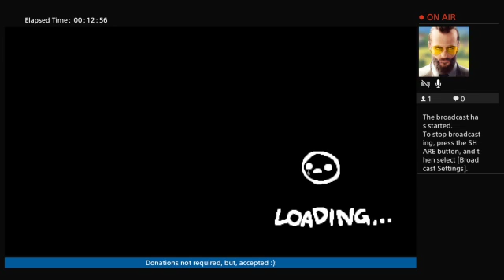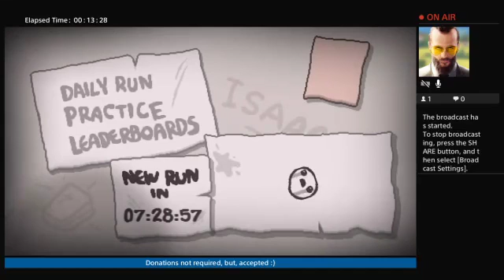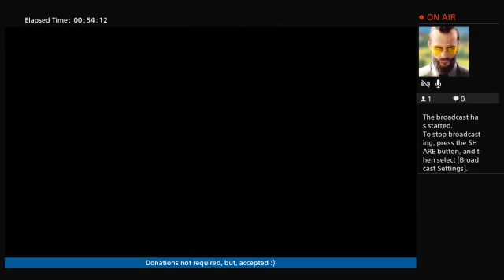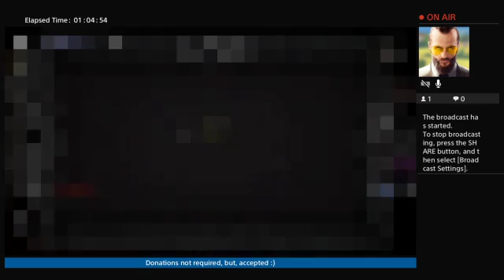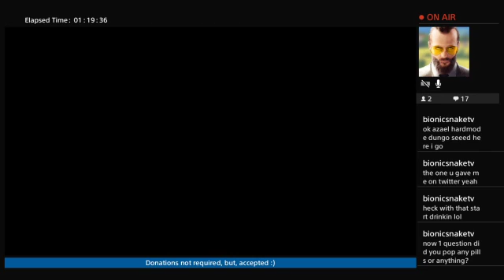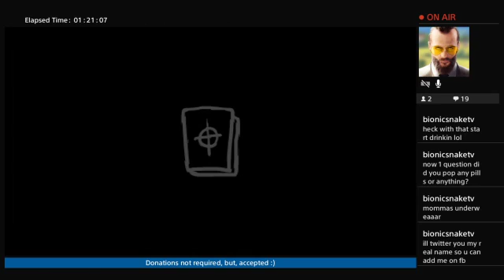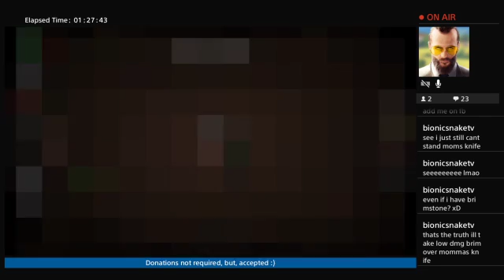It's Isaac #19 (7-3 record in daily challenges)